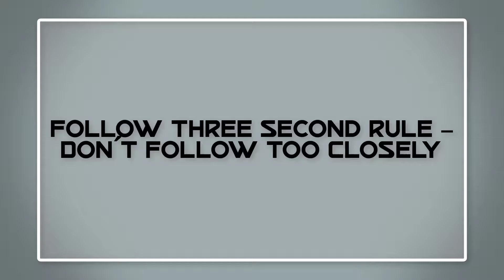Top 5 Safety Rules you must Follow While Driving a Car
The tremendous increase in the number of cars has definitely made our life much more convenient. But with this comfort and leisure, there also comes a sense of responsibility while driving this vehicle on the roads. And for our and others safety, we must follow the traffic rules and regulations while driving.